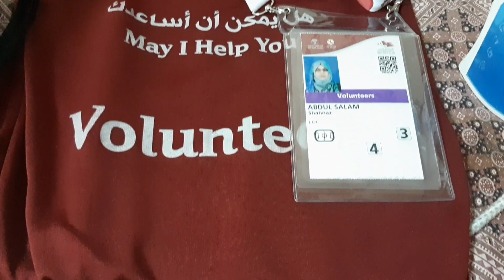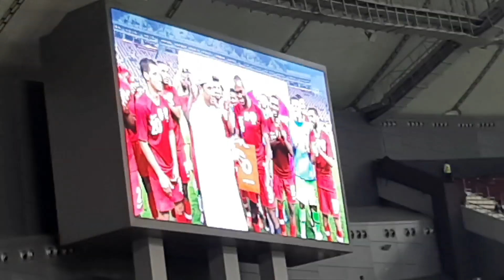Fifa Cup World Cup 2019 And Arabian Gulf Cup Volunteer/Proud To Be In Qatar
Arabian gulf cup, Fifa cup world cup,